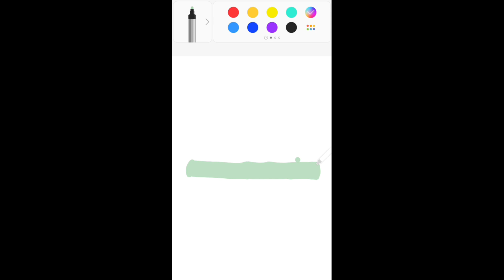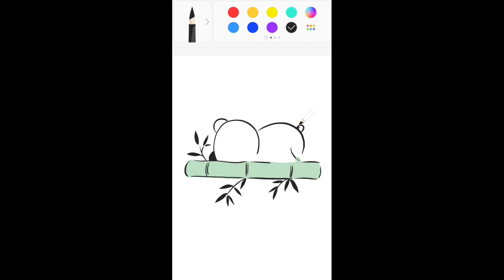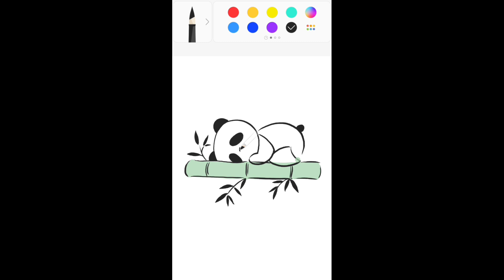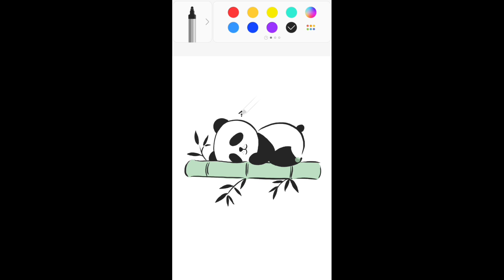How to draw a 💤 sleep children Bear 🐻 |Easy bear drawing in your mobile 📱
your quaries
bear farak wali
bear and masha
bear full serial
bear grylls

bear geet
bear attack
bear grylls in hindi
beard growth
bear gan
bear drawin

bear drawing easy

bear drawing for kids
bear drinking beer
bear drawing colour

bear drink status
beer drink benefits in hindi

beer drink
bear drinking challenge